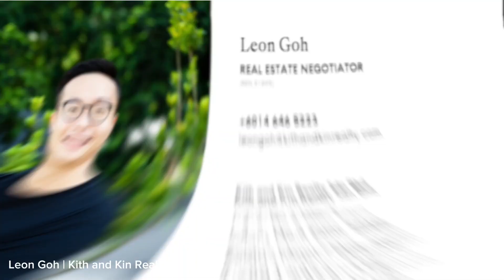Amber Residence, TwentyFive7 - Exquisite Tranquil 2 Rooms Unit For Rent | Fully Furnished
Amber Residence, TwentyFive7
(Opposite QuaysideMall)

Size : 657 sqft
Rooms : 2
Bathrooms : 1
Carparks : 2- side by side
Rent : RM 2300/mth

Fully Furnished Unit
- Admirable plaster ceiling
- Built in kitchen cabinets
- Electrolux hob & hood
- Fridge
- Electrolux washer + dryer
- Built in wardrobe in master room
- Sofa & coffee table
- TV console & 55 ' Smart TV
- 6 to 8 seater Dining Set
- 3 AC
- 1 water heater
- Modern Curtains with sheer layer
- Built in shoe cabinet
- Microwave oven
- Yard is covered up!

Leon Goh
REN 51895
Kith and Kin Realty